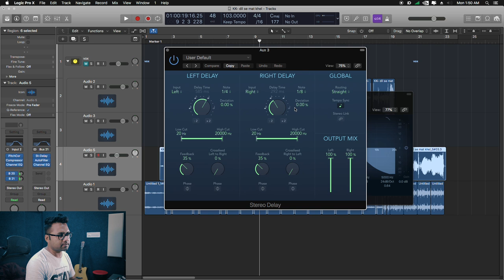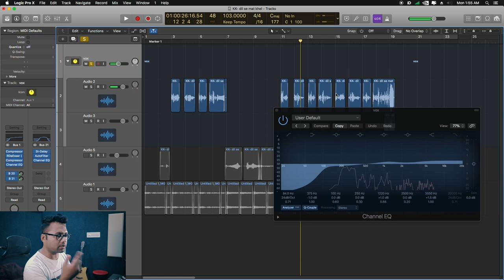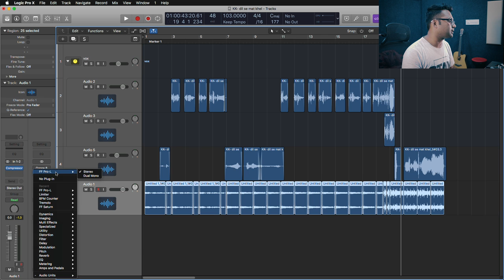How To Mix Professionally | Simple Life Changing Tricks | Hindi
How To Mix Professionally | Simple Life-Changing Tricks | Hindi Tutorial

Not everyone is a pro and have access to all the latest and greatest plugins, even if you have and you are just starting out, it will make your life tougher rather than easier. So it is definitely better to start simple and learn and nail the basics.
So I share with you some of the core industry tricks that will instantly make you sound better, your tracks as well as the vocals most importantly.
Do let me know what do you feel about the video. Write to me if you have some queries and I will try to help you out.
If you like the videos do share them on your social media, as it costs nothing and you will be helping others too, that way.

Love N Regards
Arijit Saha

Gear I Use to Make Videos:
1. Canon M50
2. Sony a6300
3. Favorite Prime Lens
4. Favorite Zoom Lens
5. Favorite Wireless Mic
5. Best Budget Video Mic
6. Favorite Condenser Mic
7. Favorite Dynamic Mic
8. Best Budget Soundcard

Most of the music tracks you hear in my videos come from Studio 6 Productions